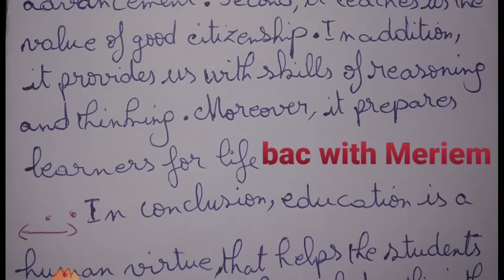فقرة ستوندار تصلح لجميع مواضيع الوحدة الثالثة Education في الانجليزية paragraph standard